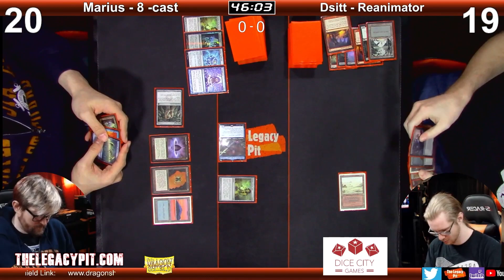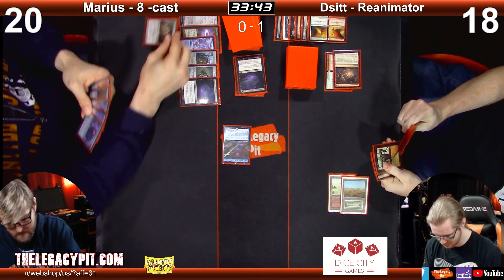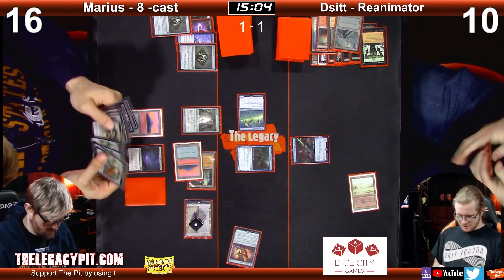MTG Legacy - Marius - 8-Cast vs Dsitt Reanimator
Follow The Pit Crew at:
Steven Krysiak  - Twitter: @TheGrixisGuy

We also organize professional competitive tournaments with coverage. The Legacy Pit Open 1 was the most attended Legacy Tournament of 2021, and one of the most successful Legacy tournaments in Maryland history.